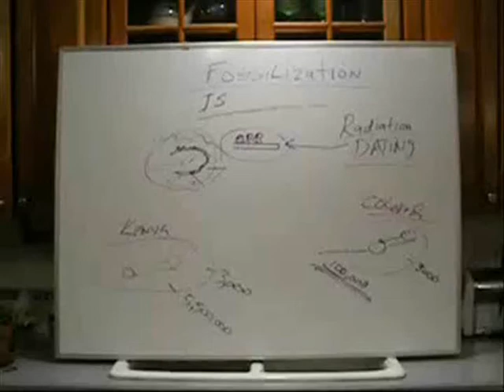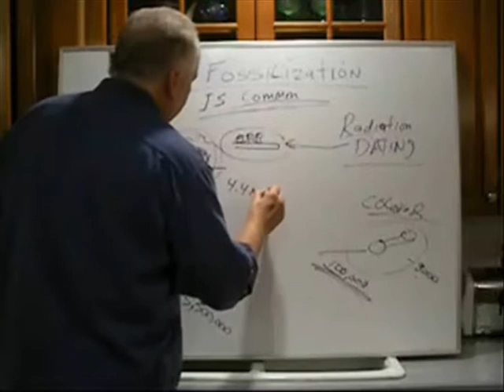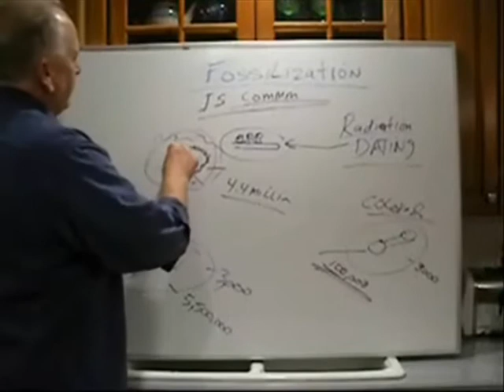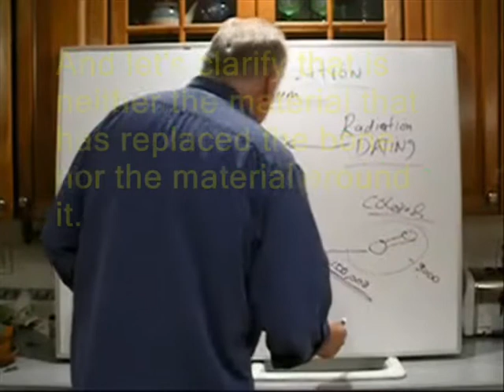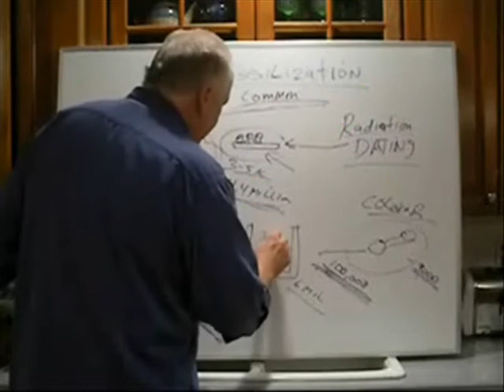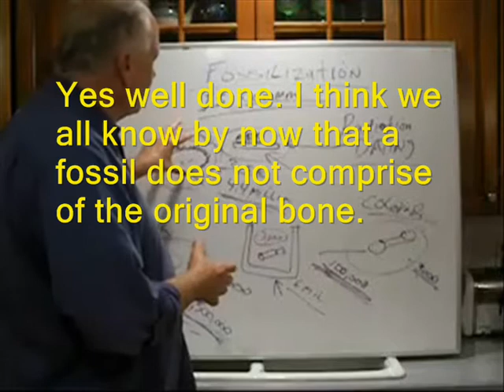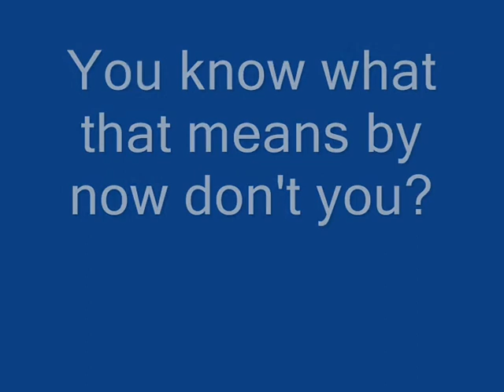Bad science from Goodscienceforyou who gets bagged by the Spit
I stumbled across this video and thought i would correct him on a totally incorrect piece of information that he was spouting. As usual i encountered rudeness.
I don't go into any great detail as to how rocks/fossils are dated (it's already been done by those more qualified than me) as this is purely about challenging his own misunderstanding of the whole topic.
He claims not to be a creationist but i find it hard to believe.
The way he sent me an insulting comment actually denying that he had previously insulted me would suggest he has creationist tendancies.